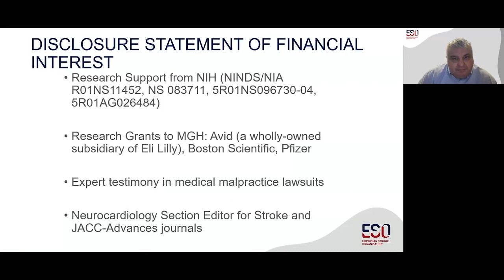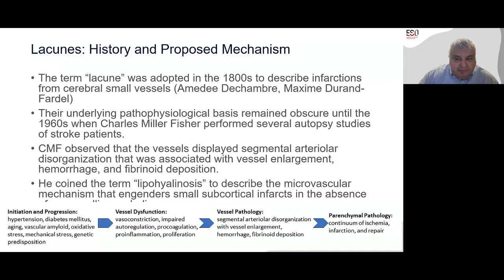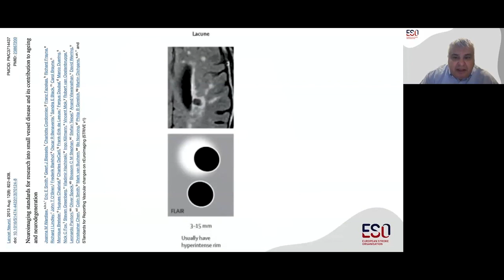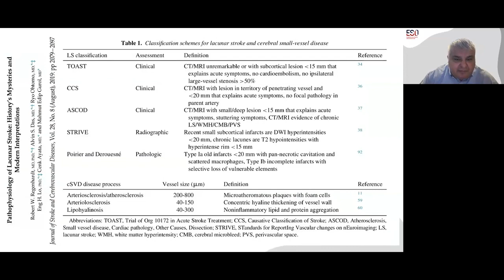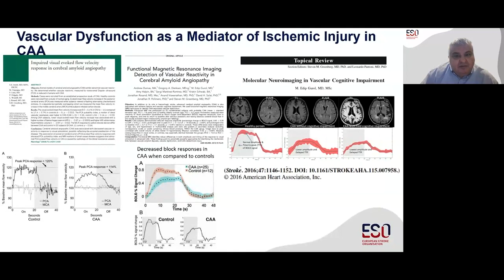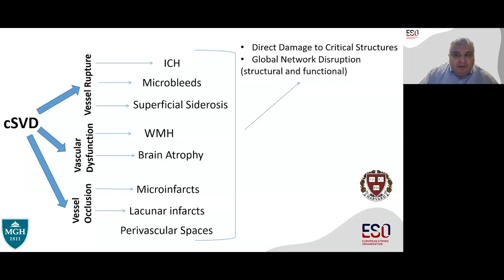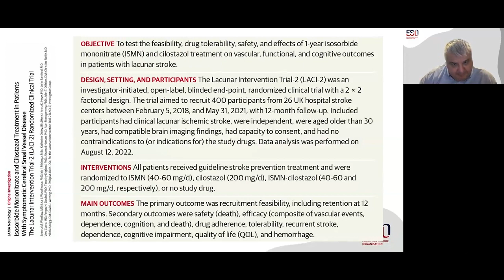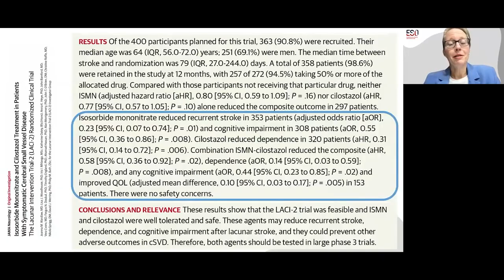Lacunar Ischaemic Stroke - Clinical Perspectives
Presentation on Lacunar Ischaemic Stroke - Clinical Perspectives by E. Gurol